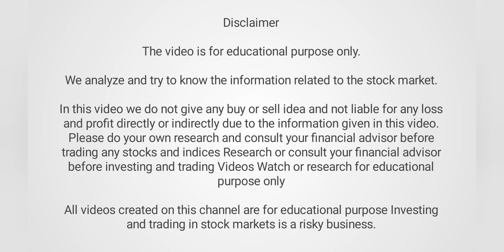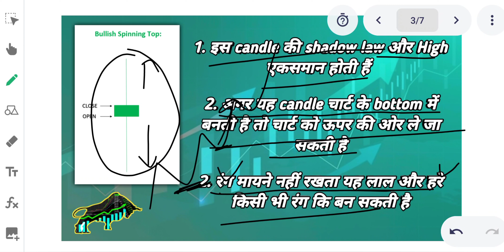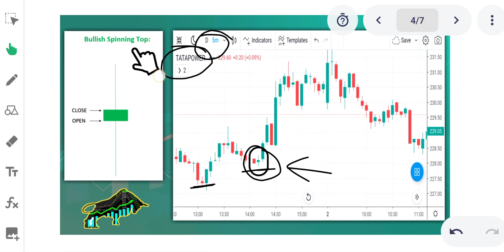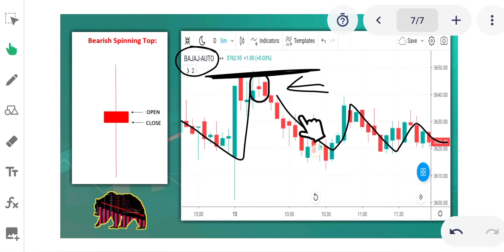Bullish spinning top and bearish spinning top candlestick technical analysis in Hindi.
Video link 🎥 :-
Gravestone Doji and Dragonfly Doji candles technical analysis in Hindi...

Copyright📝 :-